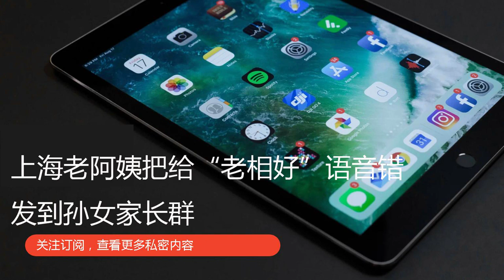089 上海老阿姨把给“老相好”语音错发到孙女家长群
089 上海老阿姨把给“老相好”语音错发到孙女家长群